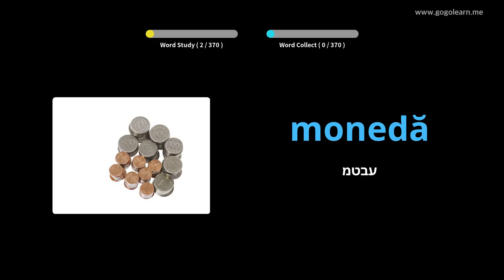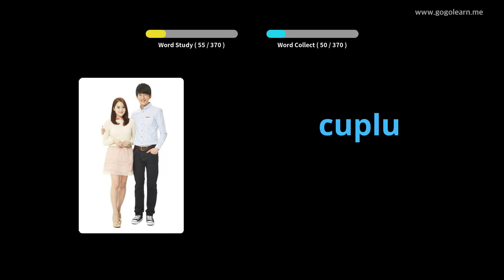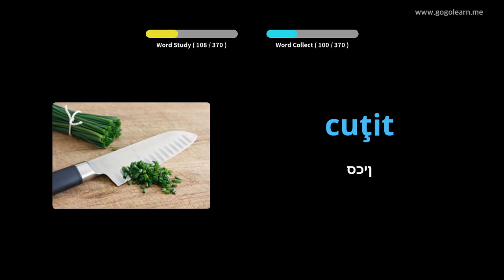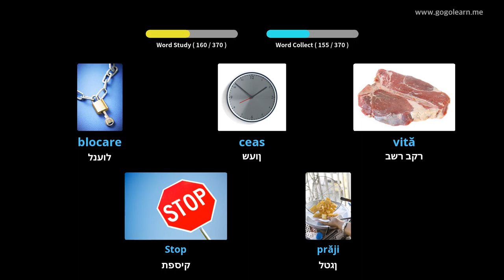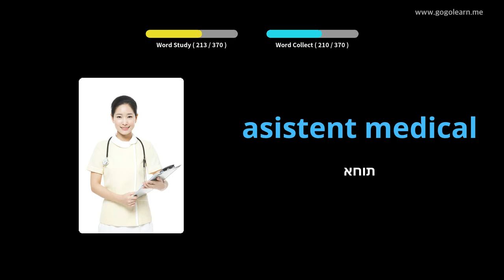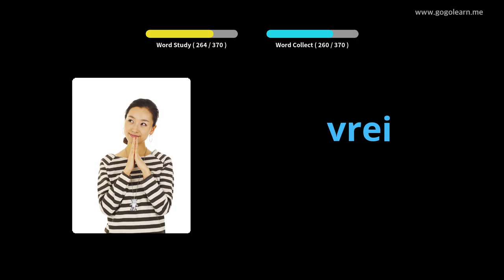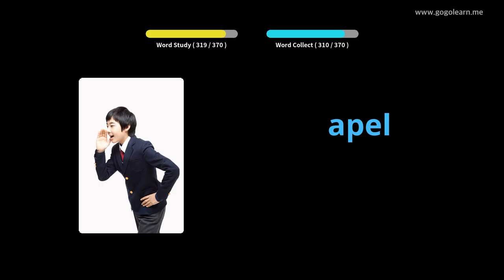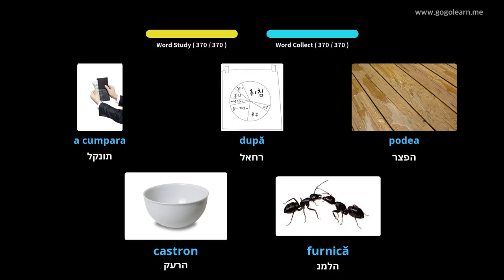Fëmijët bazë të fjalorit rumun | Golearn